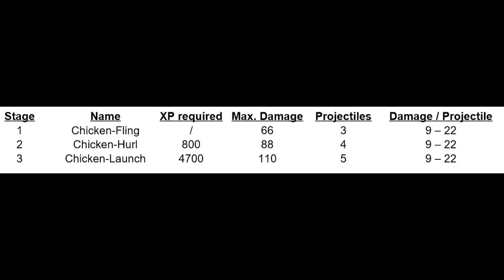SSL Shoot Every Weapon #132: Chicken-Fling - Chicken-Hurl - Chicken-Launch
Achievement "Twenty Birds" (Hit two enemies in one shot ten times): Chicken-Fling - Chicken-Hurl - Chicken-Launch